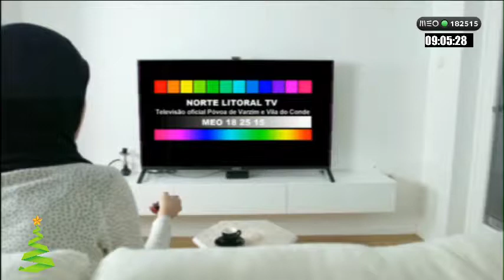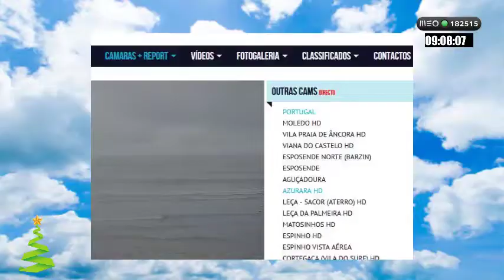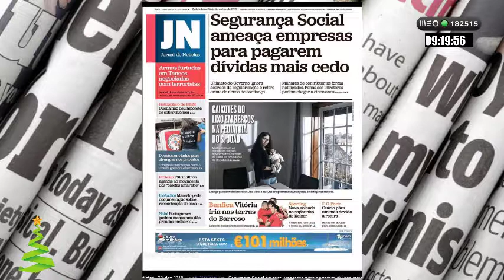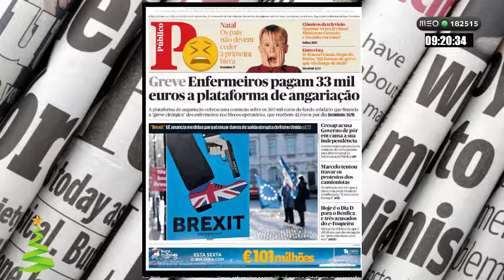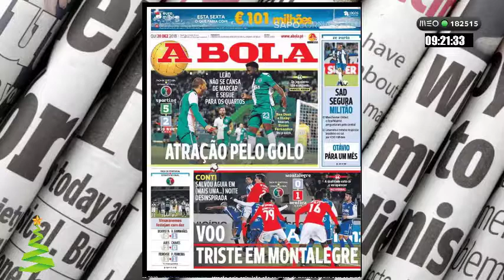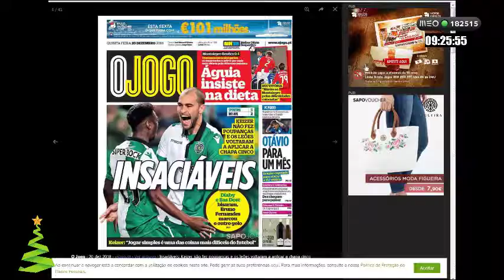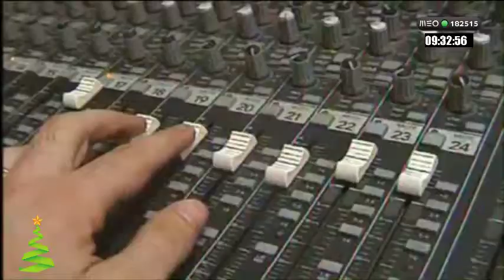Nova Manhã: Qui, 20 Dezembro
Programa da manhã NLtv, com Rui Nova